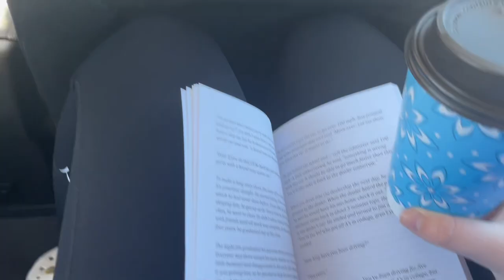Volleyball tournament vlog: Prez day invitational 2023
Taking you along with me to the annual prez day invitational 2023 volleyball tournament! I had so much fun and I am so thankful for my team! Love you guys!